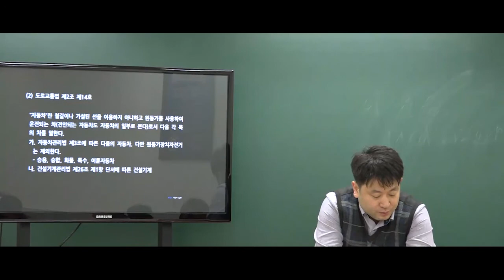9급운전직공무원 자동차구조원리 '자동차역사'